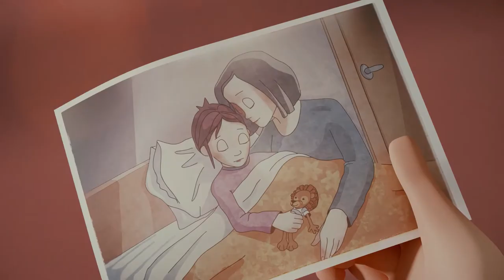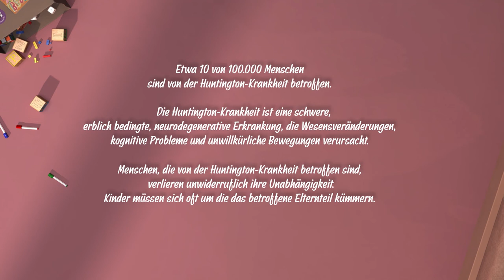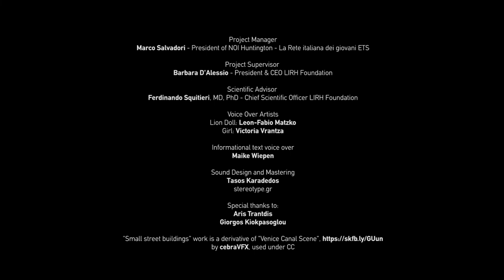The Broken Doll // Eine Huntington-Geschichte // Animierter Zeichentrickfilm (deutsch)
"Sie ist zu Hause, aber es scheint, dass sie nicht wirklich dort ist. An ihrer Stelle gibt es eine Person, die ihren Körper und ihre Gefühle nicht mehr kontrollieren kann. Doch diese Person, diese Frau, die so abwesend ist, ist eine Mutter, die die der Huntington-Krankheit hat. Es wird die Lieblingspuppe sein, die dem Kind erklärt, was mit seiner Mutter passiert." (Quelle: LIRH)

The Broken Doll ist der erste Zeichentrickfilm über die Huntington-Krankheit. Es ist ein Projekt von NOI Huntington - The Italian HD Youth Association in Partnerschaft mit der LIRH Foundation realisiert von Macine Motion Picture, Griechenland

Herzlichen Dank an Macine für die technische Umsetzung sowie an die die LIRH Foundation (Italian League for Research on Huntington's Disease) für die Übernahme der Kosten der deutschen Fassung insbesondere an Barbara D’Alessio (President & CEO). Michaela Winkelmann (Deutsche Huntington-Hilfe) hat den Text ins Deutsche übersetzt.